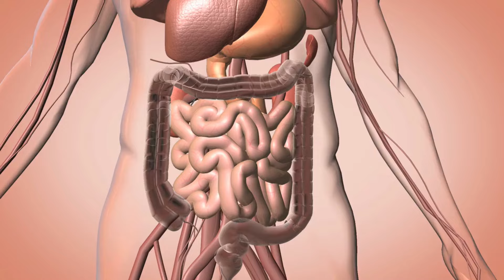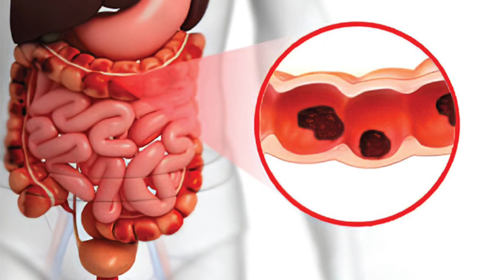Kya colonoscopy me dard hota he? Colonoscopy kya he? Colonoscopy test in Hindi. Colonoscopy janch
इस वीडियो में जयपुर में कार्यरत पेट,आंत,लिवर रोग विषेशज्ञ डॉ ऋषब  शर्मा जयपुर  ने विस्तार से बताया है की कोलोनोस्कोपी की जाँच क्यों की जाती है, कोलोंस्कोपी की जाँच कैसे की जाती है I डॉ ऋषभ ने यह भी बताया  है की कोलोनोस्कोपी की जाँच किस तरीके से  बिना दर्द के की जा सकती है, कोलोनोस्कोपी की जांच के पहले पेशेंट को किन  बातों का ध्यान रखना चाहिए और कोलोनोस्कोपी की जाँच की तयारी के लिए पेशेंट्स को कैसे तैयारी  करनी है ये भी विस्तार से बताया समझाया है I

In this video, Dr. Rishabh Sharma gastroenterologist in Jaipur has explained in detail why a colonoscopy is needed and how it is done. He also explained how it can be done without pain, what things the patient should keep in mind before the colonoscopy test, and how to prepare for a colonoscopy.

Dr. Rishab Sharma MBBS, MD (Internal Medcine) DrNB (Gastroenterology)

About our channel: We are a team of young, passionate, seasoned doctors on a noble quest to ensure quality and cost-effective healthcare for one-and-all! We have good experience working in both government and private corporate hospitals.
This youtube channel is created by us to educate the public about various aspects of health, fitness, diseases, and healthcare facilities and to make everyone understand basic medical science in a simple, patient-friendly language that is easy to decipher. The content of our videos is from authentic medical sources like various Medical Textbooks, CDC, WHO, MOHFW, National Library of Medicine (NLM), etc.

The following topics related to colonoscopy test, its indication, procedure, and preparation, have been explained in Hindi in this video by the best gastro doctor in Jaipur Dr. Rishab Sharma-
colonoscopy ki tyari
colonoscopy in hindi
colonoscopy karne ka tarika
colonoscopy kya hai
colonoscopy kaise hoti hai pet ki
colonoscopy kyu kiya jata hai
colonoscopy karne se pehle kya karna chahie
colonoscopy me kitna dard hota hai
colonoscopy me dard hota hai kya
colonoscopy preparation
colonoscopy kya hota hai
colonoscopy test kya hai in hindi
colonoscopy test kyu hota hai
colonoscopy test is painful or not
dr rishab sharma jaipur
gastroenterologist jaipur
best gastro doctor jaipur